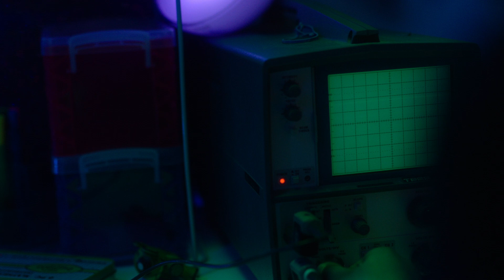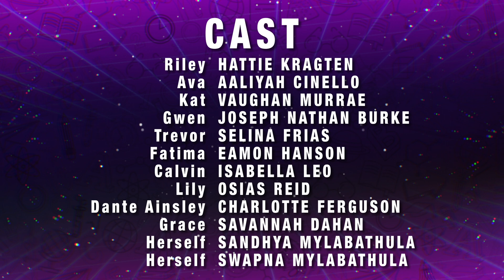The Solutioneers Answer The Call! ⚡ S2E1 ⚡ Shaftesbury Kids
Watch best friends, coders and budding inventors, THE SOLUTIONEERS, solve everyday problems and make a major difference in the world using S.T.E.A.M.

The Solutioneers Season 2, Episode 1 – The Solutioneers Answer The Call! Fresh off of their National Steam Speak championship, the Solutioneers Riley, Ava, Gwen, and Kat are inundated with tons of requests from friends and classmates to help them solve their problems. But their first problem is how to sort through all the requests!

A huge Shaftesbury Kids & Family thank you to Let's Talk Science and Shaw Rocket Fund for supporting The Solutioneers

With over 114 hours of award-winning kids & family programming, including Kids Emmy Award®-winning series Dark Oracle, and the long-running hit series Life with Derek - alongside family movies featuring some of Canada’s best and brightest stars including Tatiana Maslany, Elliot Page and Sandra Oh, Shaftesbury’s growing slate of kids and family co-viewing programming brings fresh content to a new generation of tween and young adult viewers across all platforms.